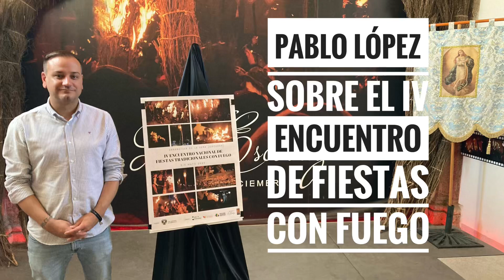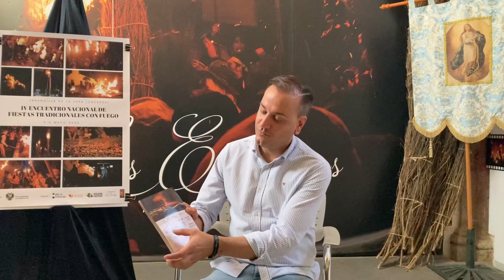Pablo López sobre el IV Encuentro de Fiestas con Fuego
Pablo Lopez, concejal de Festejos del Ayuntamiento de Jarandilla, nos habla del IV Encuentro N￼acional de Fiestas Tradicionales con Fuego que se celebra en Jarandilla los días cinco y 6 de mayo de 2023